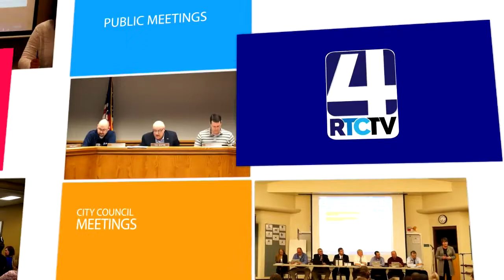NI Rochester State of the City Address 1 31 18